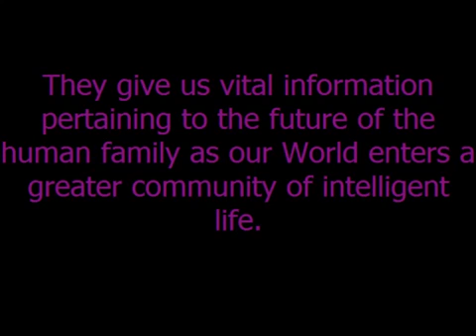ALIEN ABDUCTION 2014 FREE Report The Extraterrestrial Presence In Our World Today | MUST SEE VIDEO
1. Humanity's destiny is to emerge into and to engage with a Greater Community of intelligent life in the Universe.
2. Contact with other forms of intelligent life represents the greatest threshold that humanity has ever faced. The results of this Contact will determine humanity's future for generations to come. This Contact is happening now.
3. Humanity is unprepared for Contact. Researchers are still unable to clearly see who is visiting our world and why. Governments are not revealing what they know, and most people are still in denial that this phenomenon is even occurring.
4. Because of this lack of preparation, humanity's true allies sent representatives to a location near Earth to observe the extraterrestrial presence and activities within our world. The Allies of Humanity Briefings represent their report.
5. The Briefings reveal that our world is undergoing an extraterrestrial Intervention by forces that, as demonstrated by their actions, are here to subvert human authority and to integrate into human societies for their own advantage. These forces represent non-military organizations that are here to seek human and biological resources. The Allies refer to these forces as the "Collectives." The Collectives do not value human freedom.
6. Because the Intervention is being carried out by small groups of intervening forces, it must rely primarily upon deception and persuasion to achieve its goals. The Allies Briefings describe in detail how this is being accomplished and what we must do to stop it.